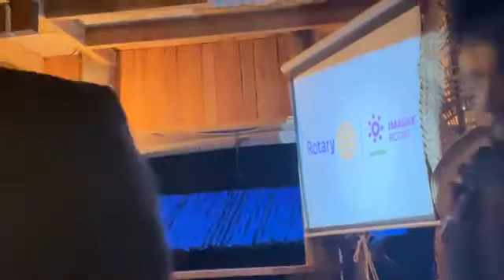Jolly’s MVP Shopping Experience